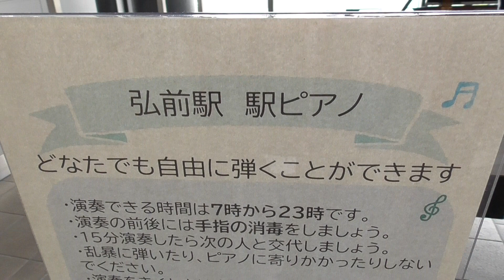JR弘前駅 駅ピアノ 2021.05.28